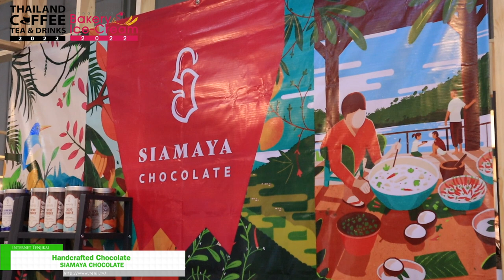[Thailand Coffee, Tea & Drinks | Bakery & Ice-Cream 2022] Handcrafted Chocolate - Siamaya Chocolate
Thailand Coffee, Tea & Drinks 2022 | Thailand Bakery & Ice-Cream 2022

The international trade exhibition for coffee Tea and Drinks are the most effective platform for manufacturers, distributors from worldwide of coffee, tea equipment and supplies to increase sales/ market share as well as to launch new products to the target buyers.

TBI is the region’s dedicated platform for baking, pastry, and ice cream. Showcasing a vast variety of latest trends, products, technology on the exhibition show floor. TBI focuses on bringing key players from the region into one location throughout the 4 days of the show. It connects with the industry covering from homemade bakeries, wholesale bakeries to industrial solutions, as well as restaurants/café owners, retailers, hoteliers and caterers.